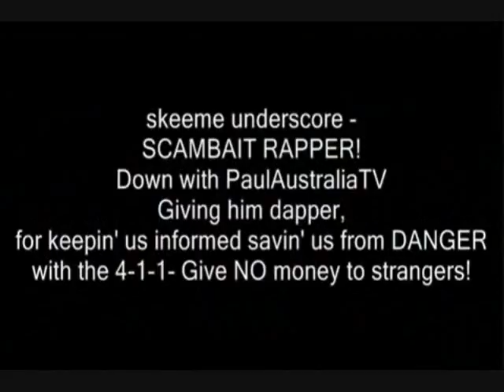80 Year Old Pear Tree In Wilsonville Alabama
80 year old pear tree...
Ready to cook some pears later.